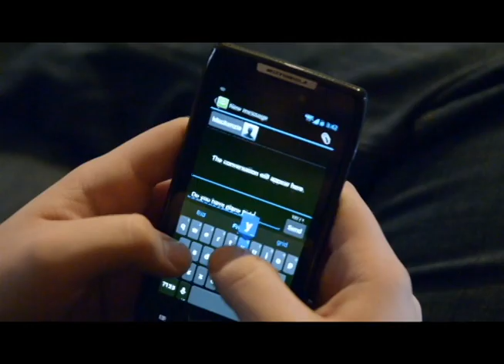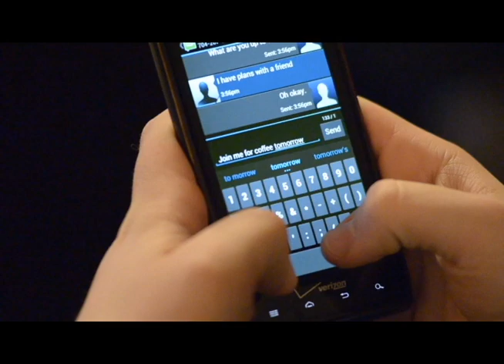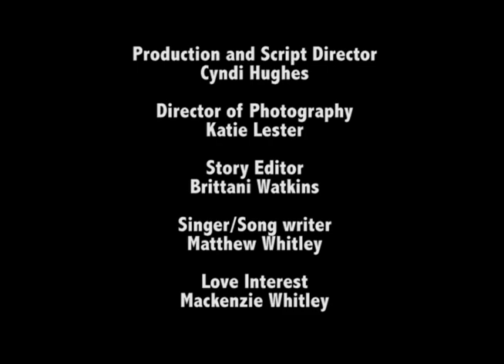Hey, Who, Please by Matthew Whitley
Production and Script Director- Cyndi Hughes
Director of Photography- Katie Lester
Story Editor- Brittani Watkins
Singer/Song Writer- Matthew Whitley
Love Interest- Mackenzie Whitley

This music video was created for our multimedia class at Randolph Community College.